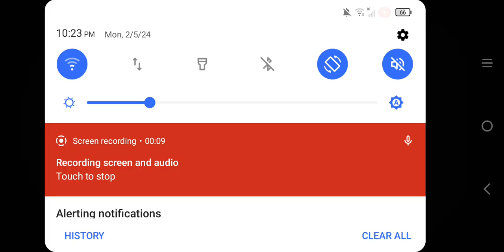The Original Rick Roll (@cotter548 )